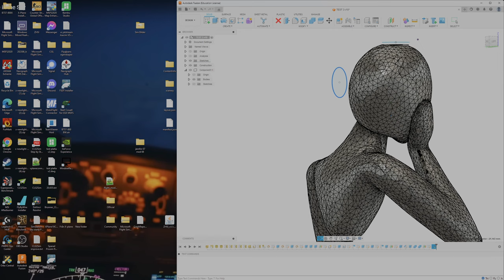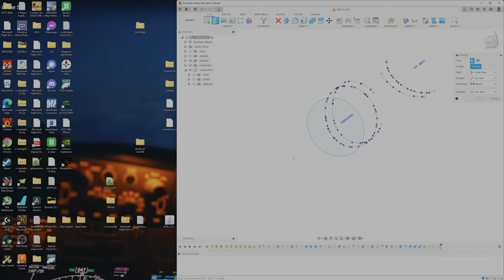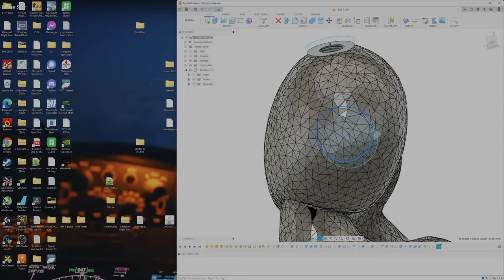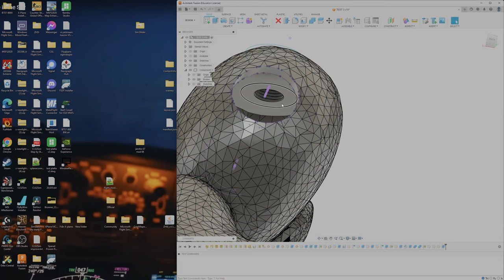Urklipp i Modell till lock? Hur göra